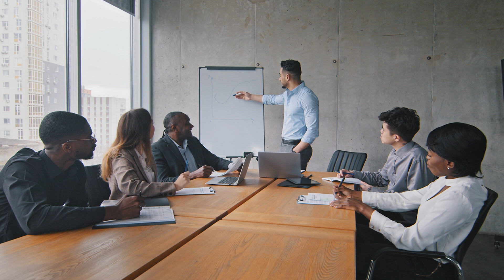Tendencias de Negocios que No Puedes Ignorar | Luis Valls Ep 23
Si quieres mantener tu negocio competitivo y preparado para el futuro, este episodio es para ti. En este episodio te comparto las tendencias más importantes en los negocios actuales en México y cómo puedes adaptarlas a tu empresa para obtener mejores resultados.

Exploramos temas clave como la transformación digital, el crecimiento del comercio electrónico, la economía digital y la sostenibilidad con responsabilidad social.

Descubre cómo implementar estas estrategias para aumentar tus ventas, mejorar la eficiencia y lograr una ventaja competitiva en el mercado. No te quedes atrás y súmate al cambio.

Adquiere mi libro “Está Cabrón Ser Emprendedor